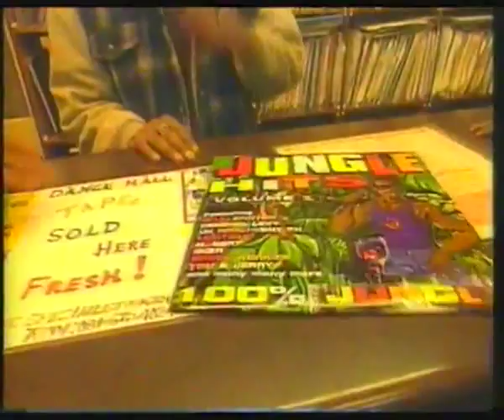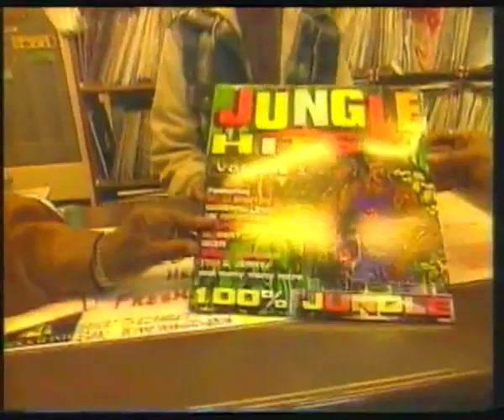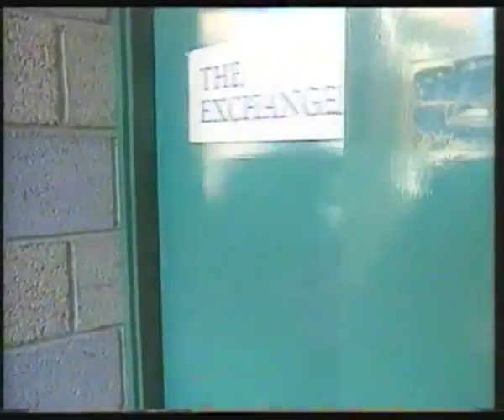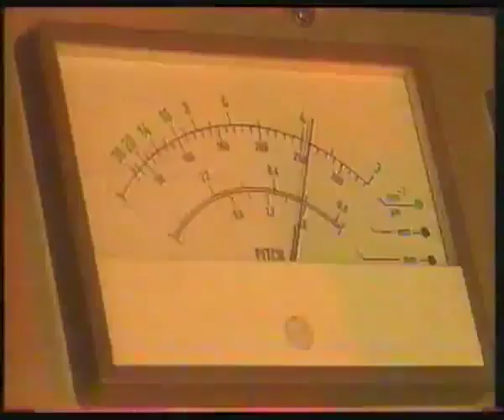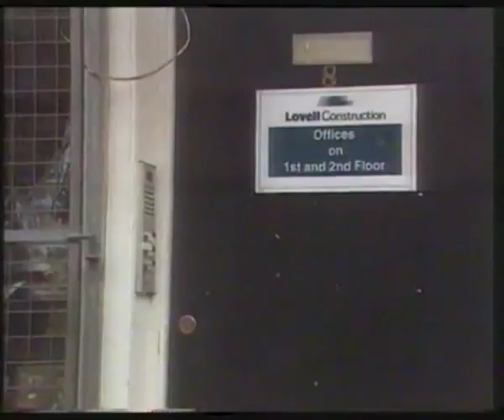BBC 2 Jungle documentary (All Black TV; 1994) 2 of 3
Watch a documentary on some of the roots of jungle music in the early 90's jungle rave scene.. Learn.. Knowledge..

Also some prophetic words of wisdom in there from some of the big names from the past, for sure. BIG UP MASSIVE!

(Make sure to watch in order)